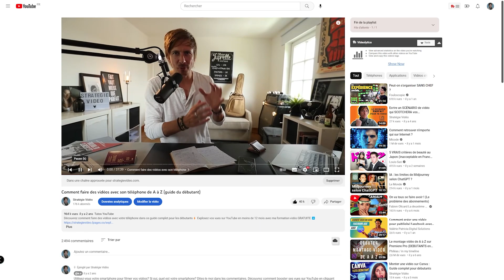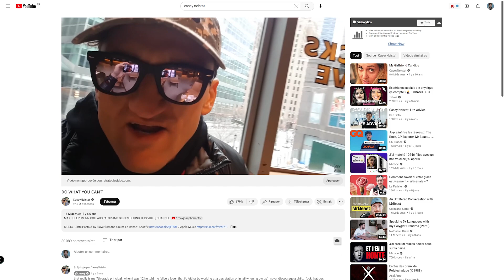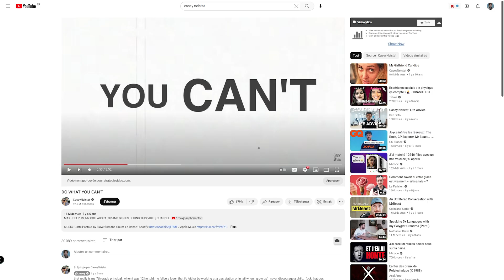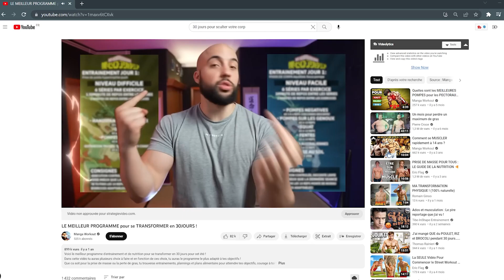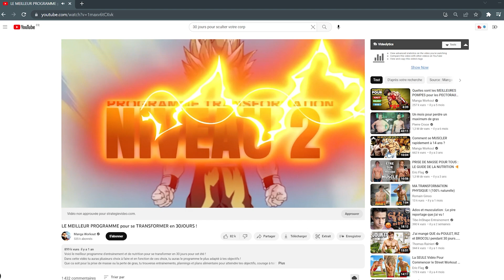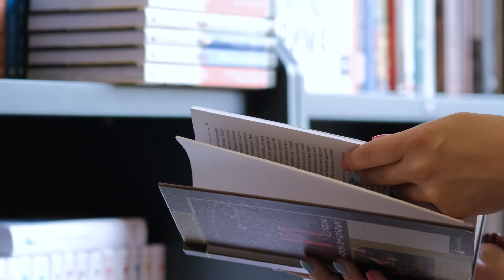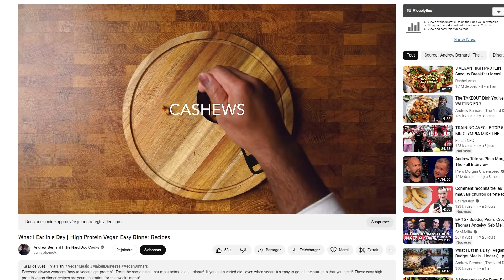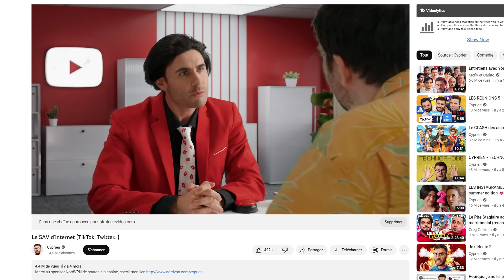Mon secret pour faire 1 million de vues : je vous explique tout !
⚡Réalisez des vidéos YouTube à la vitesse de l'éclair avec l'IA (formation gratuite) ➡️

Découvrez comment vous inspirer éthiquement d'autres créateurs pour faire exploser vos vues et vos abonnés sur YouTube, sans jamais tomber dans la copie ou l'imitation. Apprenez à naviguer habilement entre l'inspiration et le plagiat, tout en respectant l'éthique de la création de contenu. Boostez votre chaîne en vous inspirant des meilleurs, mais avec votre touche personnelle unique.

▬▬▬▬▬▬▬▬▬▬▬ VIDÉOS ASSOCIÉES  ▬▬▬▬▬▬▬▬▬▬▬

🔥 L’excellent livre “Steal like an artist” (amazon)

C’est gratuit mais attention c’est réservé aux personnes qui ont un projet entrepreneurial avec leur chaîne YouTube et qui ont besoin d’une stratégie efficace (curieux s’abstenir) :

00:00 Mon secret pour faire 1 million de vues
00:46 Première technique : Le pastiche
03:04 Deuxième technique : La méthode Gainsbourg
04:50 Troisième technique : L’effet miroir
07:02 L’art du choix singulier
08:09 Rendre à César ce qui lui appartient